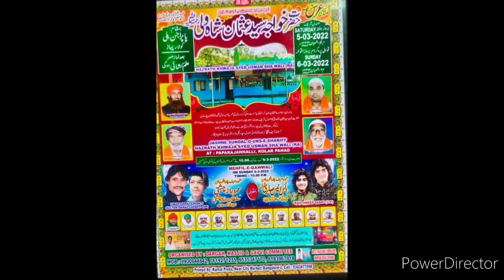Hazrat Usman sha Vali dargha kolar phad